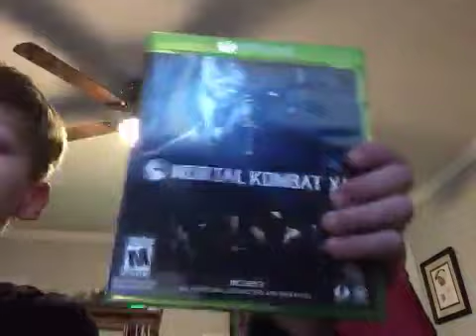Hey guys here’s all the future videos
Stay tune to those videos